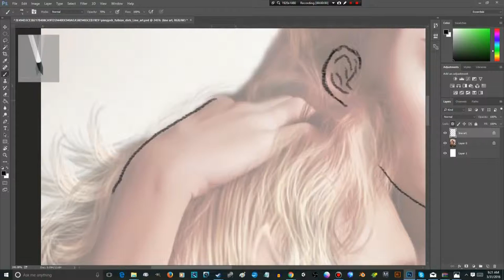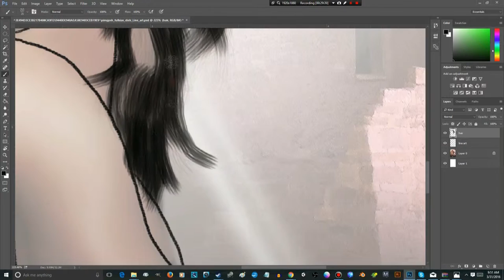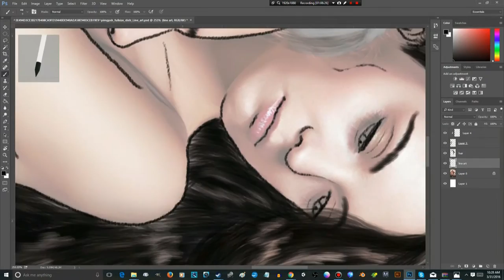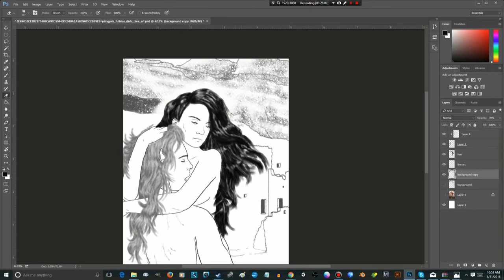Intimate Betrayal Speed Tracing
In search of her lover, Kindise Wyatt escapes her Star Rider capture with the help of an Old World Mole. What she doesn't know is, his sexy but mysterious friend, Jaden Valenti has orders to assassinate her. Will Kindise find true love or will betrayal at every turn crush her inner strength to lead The Freedom Fighters to defeat the Dirt Dweller Elites?